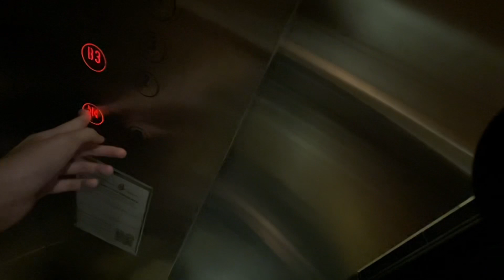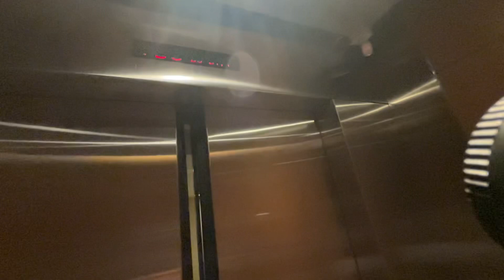Fujitec Lift at HDB Hub (Retail Lift Lobby 2)